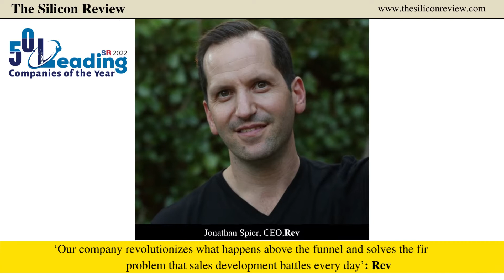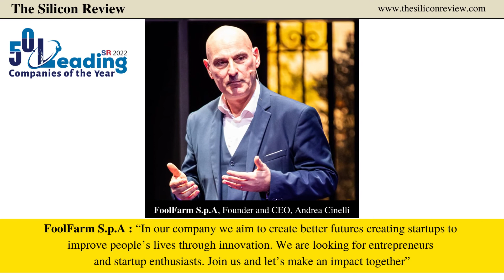50 Leading Companies Of the Year (Part 2) | The Silicon Review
The Silicon Review has published an issue of 50 Leading Companies of the Year 2022.

 What gives a company the power to lead the market? Do they develop business with branding in mind or focus on building the brand later? How do most leading companies deal with their businesses? The answer lies in maintaining a steady and happy customer base and continuous innovation. Read The Silicon Review's '50 Leading Companies of the Year 2022' for more insights.

Please check 50 Leading Companies of the Year 2022 by The Silicon Review: